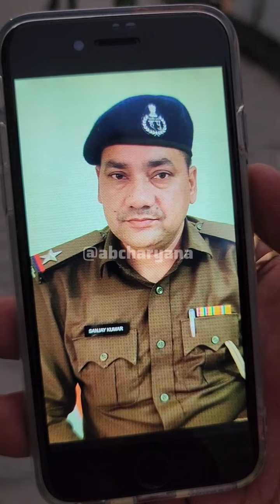चोंकी इंचार्ज को 80 हज़ार की रिश्वत लेते रंगे हाथ पकड़ा,लाख रुपए की करी थी मांग#police